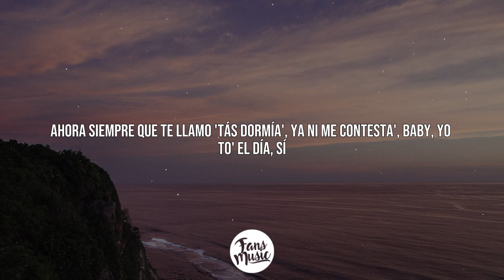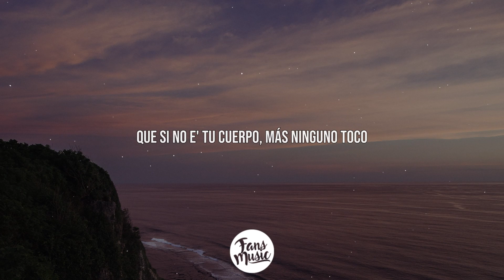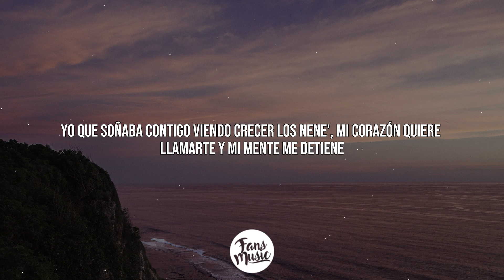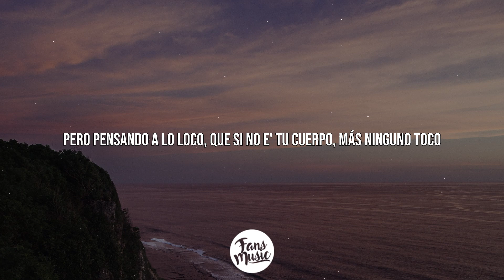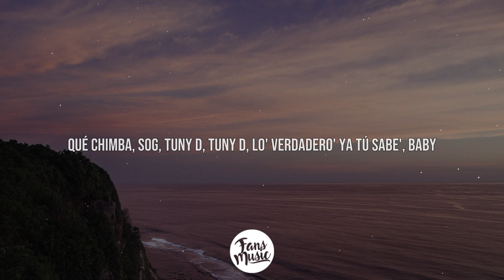Brray, Jhayco, Ryan Castro - Corazón Roto Remix (Letra/Lyrics)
🎤 Letra: Corazón Roto Remix

[Intro: Jhayco]
Kapital Music
Lo rico que tú me gemí*'

[Coro: Brray, Jhayco & Ryan Castro]
Lo de nosotros fue fuera de lo normal, tú dime si me equivoco (Si me equivoco)
Y yo quisiera volver, pero es que hice tan poco (Sheesh)
Prefiero morir con el corazón roto (Pu-pu-pu)
Lo de nosotro' fue fuera de lo normal, tú dime si me equivoco (Si me equivoco)
Y yo quisiera volver, pero es que hice tan poco
Prefiero morir con el corazón roto (Ciao y hasta luego; La Presión)

[Verso: Jhayco]
¿Qué puñet* hago ahora los catorce' 'e febrero?
Me tiene' depresivo, Canserbero
La mente alcohólica, moña' exótica'
Te hiciste un OnlyFans y 'tá erótica
De noche con una migraña chronic
Chavo en el fanny, pero el corazón empty
Que aprendiste inglés, pues, bebé, te ves amazing
Baby, si me cogen preso algún aunque sea mándame una postal
Contéstame lo' voice' (Voice)
Yo puse par de ti, pero no es pa' manipular

[Coro: Jhayco]
Pero pensando a lo loco
Lo de nosotros fue fuera de lo normal, tú dime si me equivoco (Dime si me equivoco)
Prefiero morir con el corazón roto

Yo creo que caímo' en la rutina (Ah-ah)
La frialdad no congeló los sentimiento'
Y si te sientes sola, yo estoy solo también (Mi amor)
Si tiene' roto el cora, yo estoy roto también (Ciao y hasta luego)
Y tú lo llamas orgullo, pero, baby, eso es amor propio
Tú está' diciendo que yo tengo gata demás y a ninguna le copio, yeah
Si nos parchábamo' a la F, cuando no tenía nada